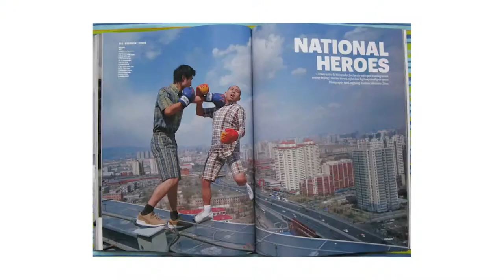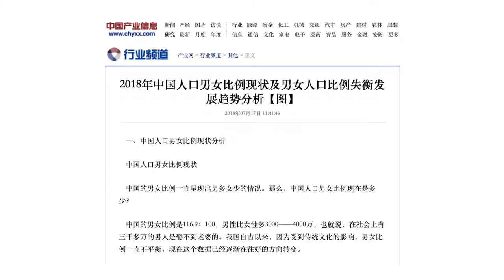Working with Artist Li Wei | My Last Art Project in China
Hey welcome back! 10 years ago I worked on an art project with artist Li Wei in front of this building. Today I am back to the place where I were, ten years ago! It was a very special place, not only for me. Here is why...